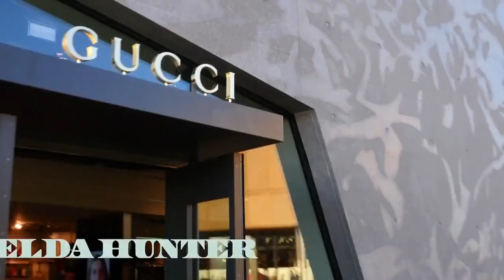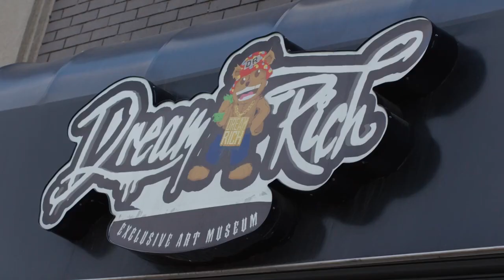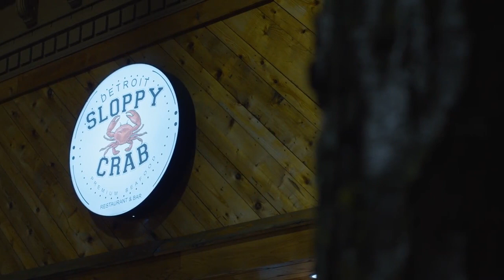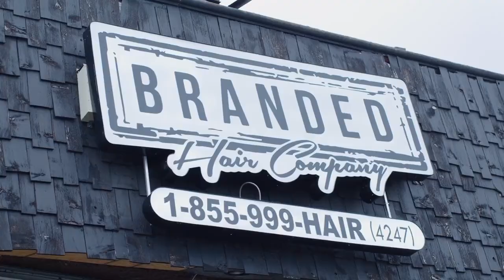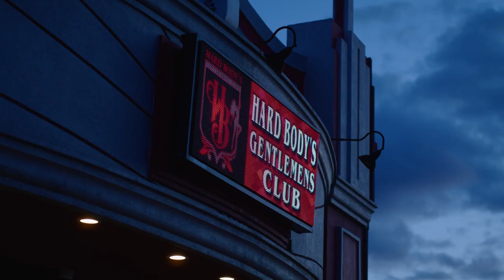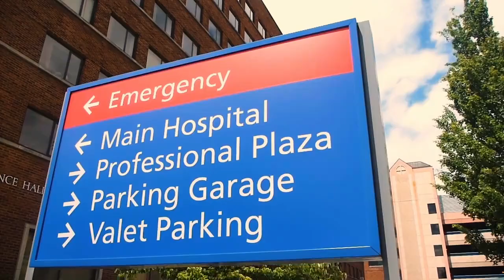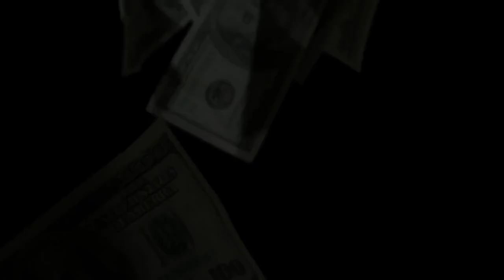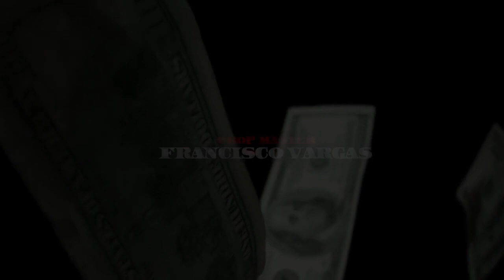Get Paid | Full Movie | (2022)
A street love story about a broken woman who copes with life by getting paid and falls in love only to find out things aren't always what they seem.

Director:
Sarah Evalt
Cast:
Cheri Amor, Makeiva Albritten, Ajena Blount